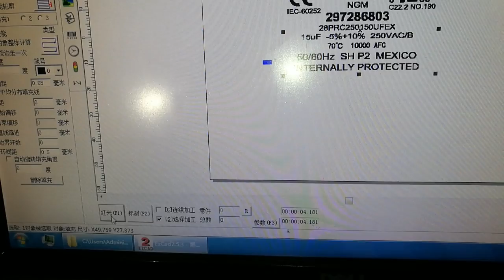Plastic sample marking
Fiber laser marking machine on plastic from Taiyi laser